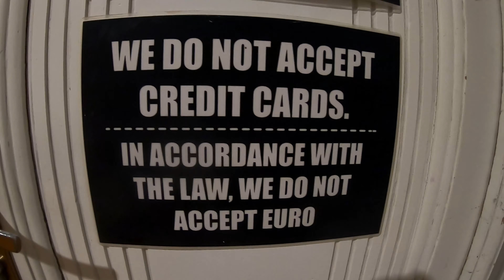Auf'm Rennrad nach Athen #19 [Tag 7/Teil 4]: Heilquellendoping (BikepackingVlog)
In dieser Folge fahre ich von Kiseljak bis nach Sarajevo.
Und damit Herzlich Willkommen zu meinem ersten Bikepacking-Vlog. Begleite mich auf meiner Radreise mit dem Rennrad von Schweinfurt nach Athen über die Balkanroute. Ich bin täglich meist 150 bis 200km unterwegs, hab die GoPro dabei und filme meine Route, meine Unterkünfte und Etappenorte und erzähle euch wie es mir so geht.
Viel Spaß beim Anschauen. Ich freue mich über jedes Like und jedes Abo noch viel mehr :)

Timestamps:
00:00 Vor der 1. Pause
00:44 Pause Kiseljak
04:55 Heilquellen
06:11 Letzte km vor Sarajevo
13:29 Zmaja od Bosne: Sniper-Alley
14:34 Sarajevo
16:20 Hostelführung
17:38 Sarajevo Stadtspaziergang